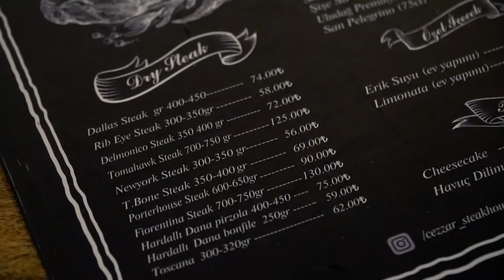GMG GARAGE ile CEZZAR STEAKHOUSE'da YEMEK BEY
Merhaba ben Yemek Bey.
Yemek yapmayı değil yemek yemeyi sevenlerin sesi olmaya geldim!
Gurme olduğumu iddia etmiyorum ancak damak tadıma güveniyor ve sadece beğendiklerimi paylaşıyorum.
Bundan sonra her hafta gittiğim mekanlarda yediklerimi ve yorumlarımı sizlerle paylaşıyor olacağım.